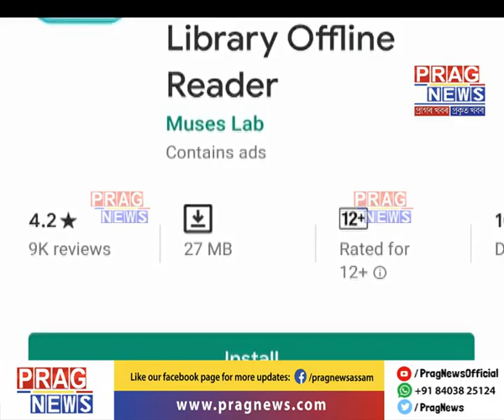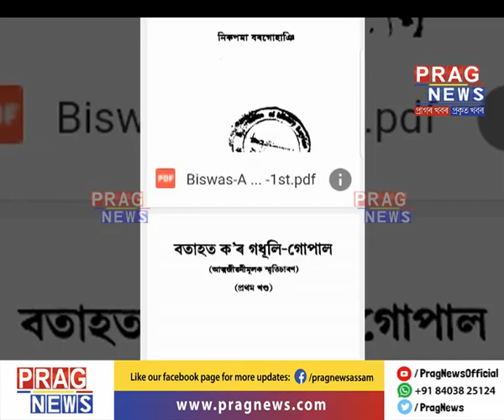Assamese books are being shared online as PDFs!!!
Multiple Assamese language books are being shared over the internet amidst the COVID-19 lockdown! Watch the full clip toknow more on this story.